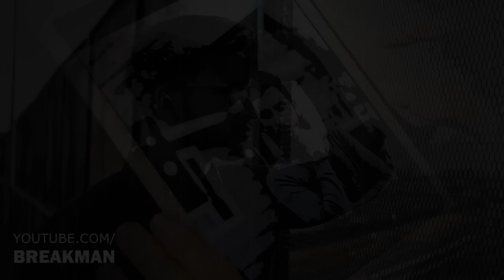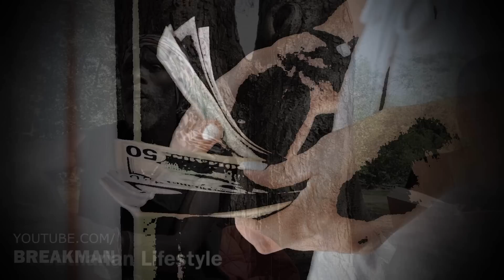Famosos Que Han Pertenecido A Perturbadoras Sectas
Muchos adoran a los famosos sin pensar que muchos de ellos, traen una vida oculta, llena de las peores cosas que te puedes imaginar, en este top conocerás famosos que han pertenecido a las más extrañas y perturbadoras sectas.

MUSIC